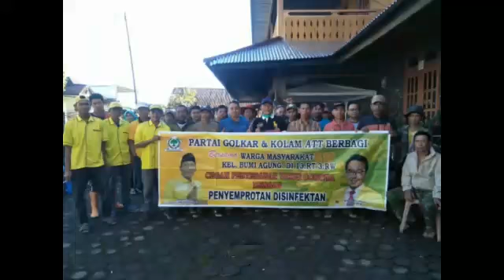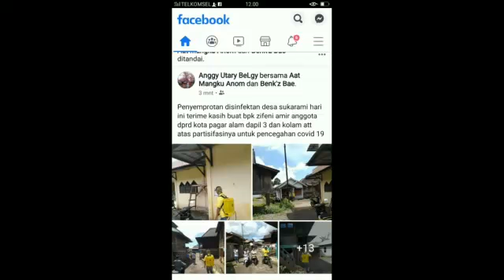PARTAI GOLKAR DAN KOLAM ATT BERBAGI